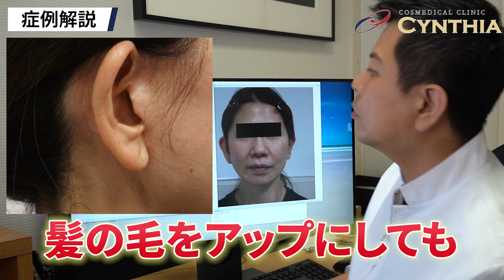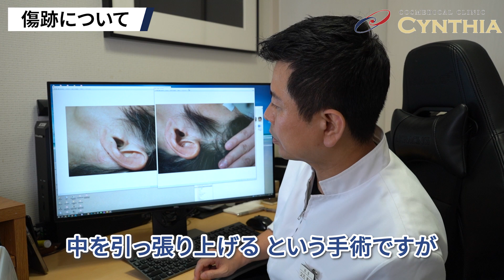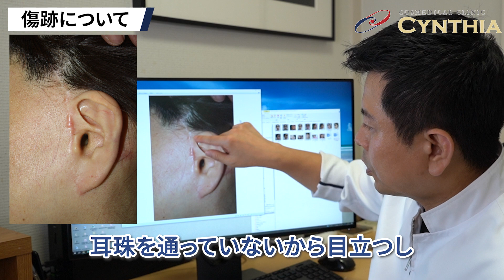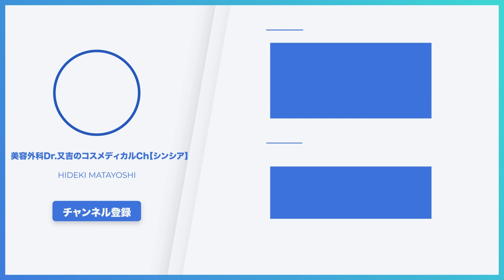【アンチエイジング治療】切るフェイスリフトか？切らないフェイスリフトか？あなたに向いてるのはどっち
今日は【アンチエイジング治療】切るフェイスリフトか？切らないフェイスリフトか？あなたに向いてるのはどっちについてお話させていただきました！

《目次》
00:00 オープニング
01:00 症例解説’
07:21 傷跡について
10:04 エンディング

ーーー
▼Dr.又吉の各種SNSなどのリンクこちらから↓

▼渋谷院の情報やSNSなどの各種リンクはこちらから↓
【銀座院】
〒104-0061
診療時間：午前10時～午後8時
休診日：無休
アクセス：地下鉄銀座駅より徒歩3分

【渋谷院】
〒150-0042
休診日：無休
アクセス：JR渋谷駅より徒歩5分